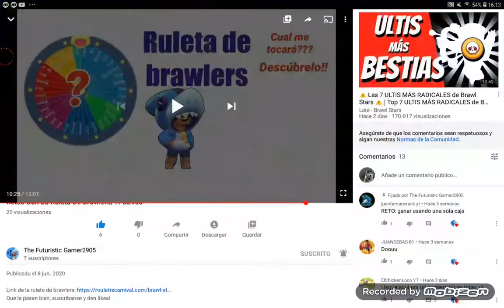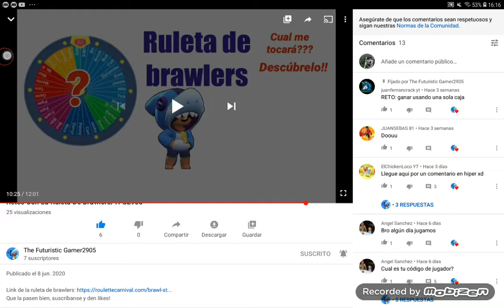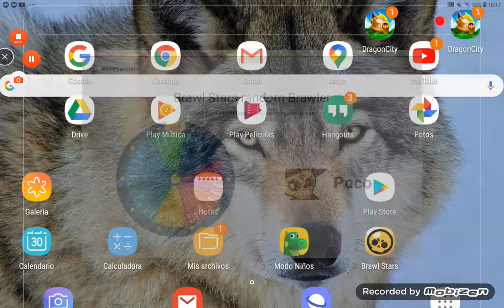Me cago en la ruleta de la mala suerte!!! La ruleta decide el brawler 2/5